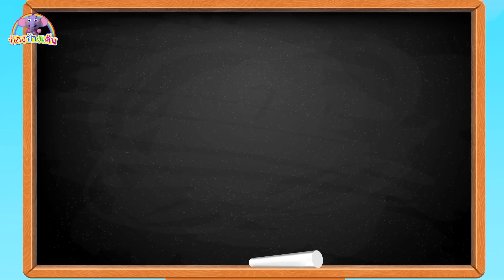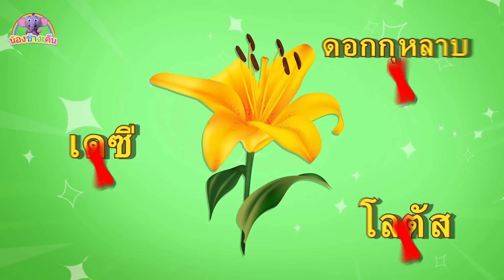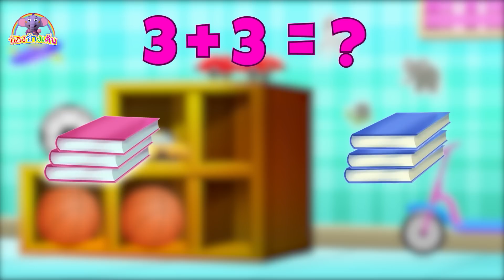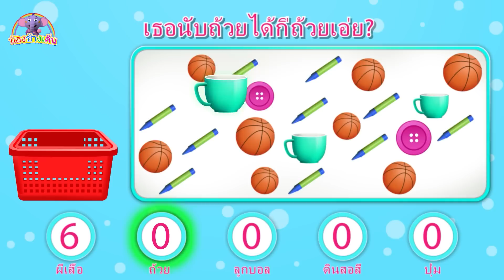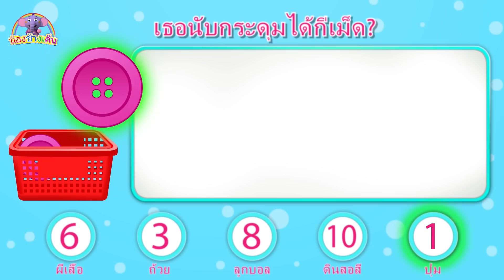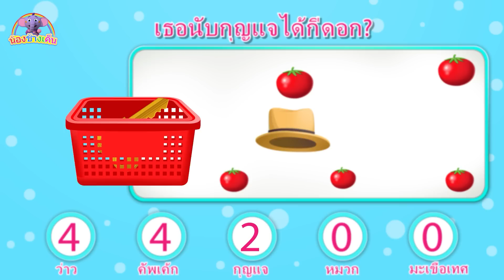เรียนรู้สีด้วยลูกบอลสี | วิดีโอการศึกษา | Kent The Elephant Thai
เด็กๆ การเรียนรู้สีเป็นเรื่องสนุกและง่ายดาย เข้าร่วมกับเคนท์ในขณะที่เขาพาคุณไปสู่การเดินทางที่เต็มไปด้วยสีสันด้วยลูกฟุตบอลเด้งดึ๋งที่สอนสีสันต่างๆ ให้กับคุณ

► คลิ๊กที่นี่เพื่อติดตามช่องของน้องช้างเค็น : 🔔
► Kent วิดีโอการศึกษาที่ล้ำลึก : 🏫
►ไทยเพลงเคนท์ช้างสำหรับเด็กปี 2022!
► ช่องน้องช้างเค็น : Kent The Elephant Thai

ช่องน้องช้างเค็น :
เคนท์ช้าง เป็นตัวละครแอนิเมชั่นน่ารักที่พัฒนาขึ้นสำหรับเด็กโดยเฉพาะ เขาชอบทำทุกอย่างด้วยวิธีที่สนุกสนาน ซึ่งรวมถึงการร้องเพลงที่น่าตื่นเต้นสำหรับเด็ก ๆ ที่น่ารัก ร่วมกับเพื่อนซี้อย่างมูมู ลุค และทิม ไม่ว่าจะเป็นเวลาผจญภัยหรือภารกิจในแต่ละวัน เขาพร้อมเสมอสำหรับการเรียนรู้สิ่งใหม่ ๆ ไม่ว่าจะเป็นสี ตัวเลข หรือรูปร่าง เข้าร่วมโลกของ Kent และเป็นส่วนหนึ่งของเส้นทางการเรียนรู้ที่สนุกสนานนี้